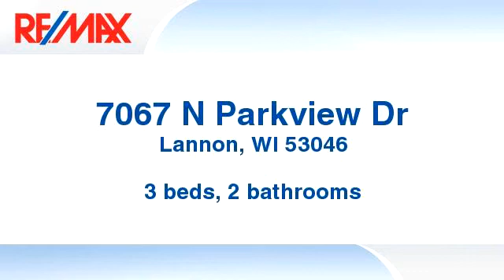Another Lannon Home SOLD BY SARA!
Well maintained Lannon Stone Ranch on lush 1/2 acre lot! Nice-sized kitchen features ample cabinet and counter space, a pantry with pullout shelves and a large dinette overlooking the peaceful yard. Living room with hardwood floors and bay window. All 3 bedrooms with hardwood floors and good closet space. The lower level features a rec room with bar, office  and a newer 2nd full bath with shower stall and vanity. An expansive composite deck overlooks fully FENCED backyard complete with mature trees and a garden shed. Updates include: Roof (06), Furnace (07), central air (08), insulation (08) plus many interior cosmetic updates. A very short walk to Lannon Elementary. Welcome home!